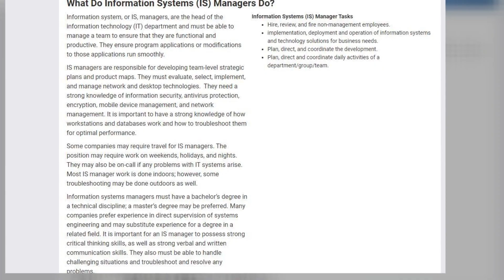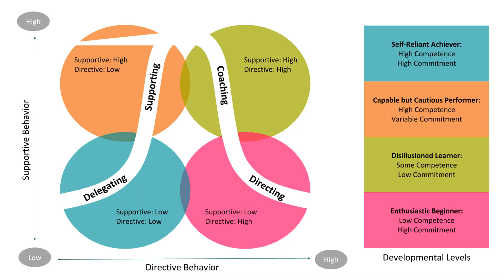5 Must-Have Skills for IT Management and MIS Students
▶ CyberSecurity:
Become and Information Security Analyst or Security Engineer:

5 Must-Have Skills for IT Management and MIS Students